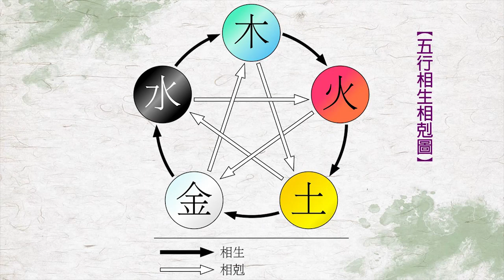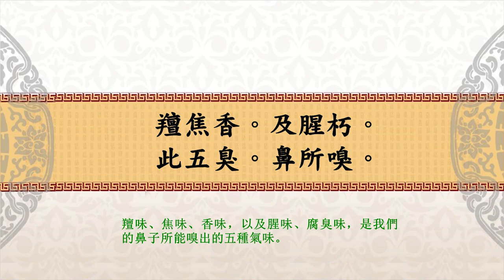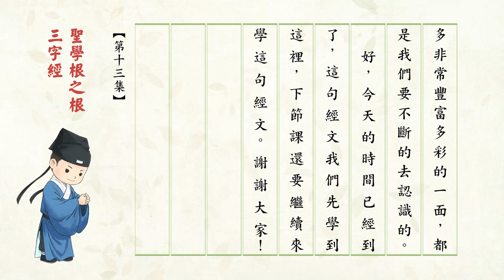13 《三字經》 第十三集